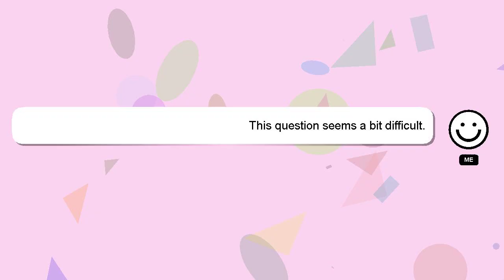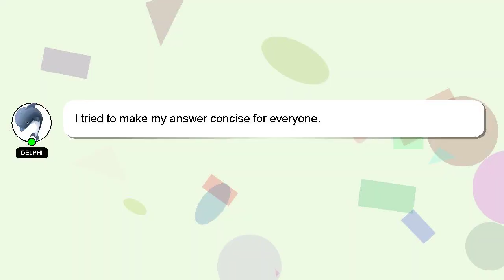How to move screen in capcut?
A quick introduction about me, Welcome, I'm Delphi. Let me aid you in resolving any queries you may have. - How to move screen in capcut?

If you have more specific query you can comment or chat with me  and let me know your queries. A 'heart' from me is a way of showing appreciation for your answer.

*2 What we are experimenting :*